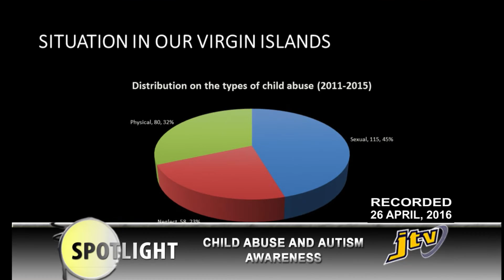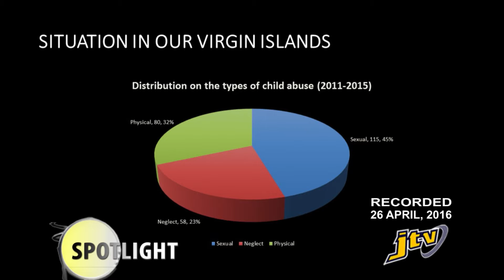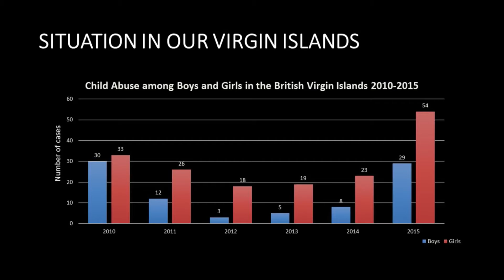SPOTLIGHT CHILD ABUSE AND AUTISM AWARENESS